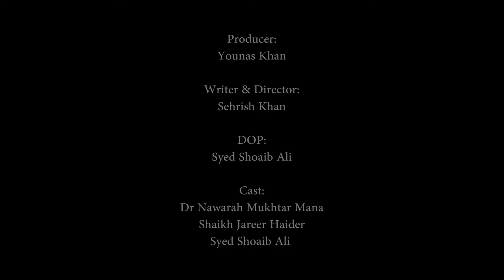Azad Khayal Aurat | Short Film | ENG SUB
Green Veins Production rights reserved.